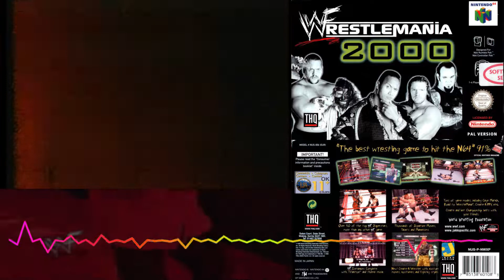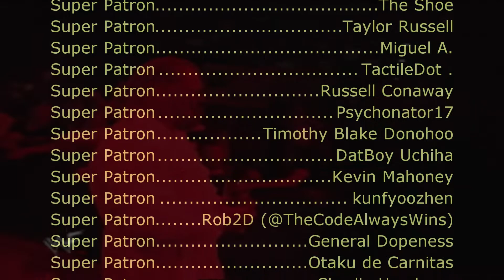WWE - Gangrel Theme (The Brood) (Sega Genesis Remix)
Video Source:
The Brood Custom Titantron.-Cameron Nyedhuff